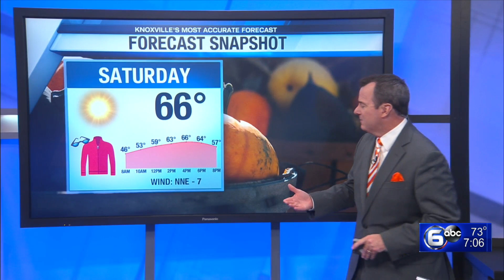Marijuana reform, Watts Bar drowning, Gatlinburg murder & MORE | The Seven